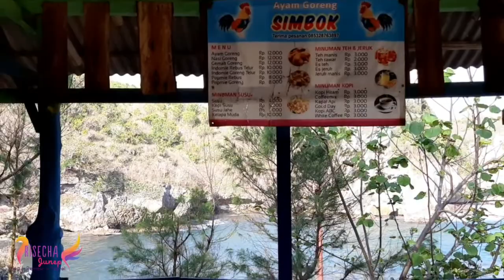PANTAI GESING GUNUNG KIDUL YOGYAKARTA TERKINI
Assalamualaikum wr.wb teman teman Salam kenal..Kali ini kita jalan jalan ke Pantai Gesing Gunung Kidul Yogyakarta.Teman teman jangan lupa tonton youtube channel Risecha Junep ya..Like,Comment,Subscribe dan share..Dukung channelku untuk terus berkarya..jangan lupa beribadah dan bersyukur..semoga kita selalu sehat..aamiin 😇